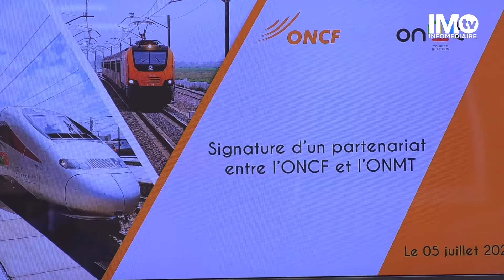Exclusif/Reportage IMTV : L'ONCF et l'ONMT s'allient pour la promotion du tourisme national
Mohamed Rabie Khlie, Directeur Général de l’Office National des Chemins de Fer et Adel El Fakir, Directeur Général de l’Office National Marocain du Tourisme, ont signé le lundi 5 juillet 2021 un accord cadre de partenariat, visant à renforcer leur collaboration au service de la mobilité et du tourisme interne et lancent conjointement la carte de voyage « Ntla9awfbladna ».